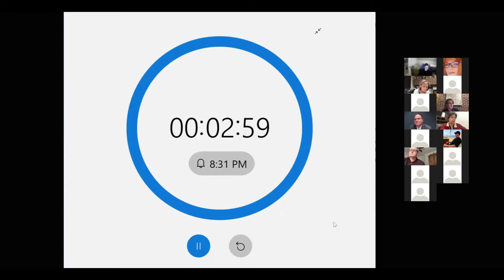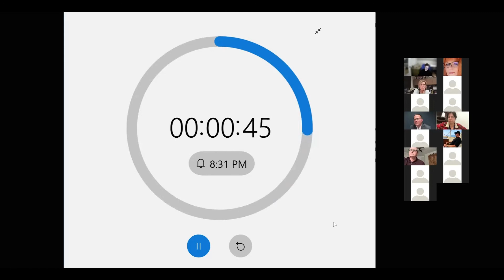Speech at City Council before Closed Session February 1, 2022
Before the Closed session of Tuesday's City Council meeting, I offered my thoughts to the Council and Staff who are responsible for the Warren Settlement.